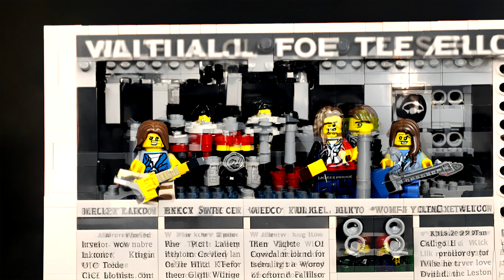Bongcopter - Dirt Grass (2015)